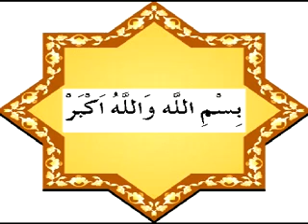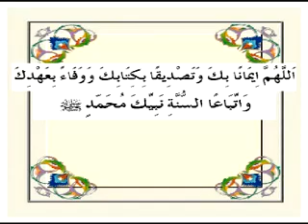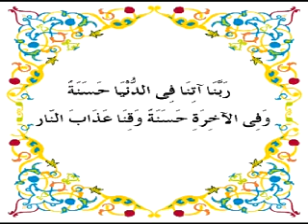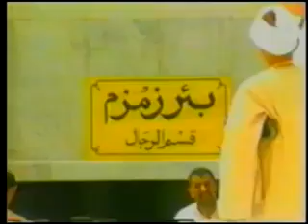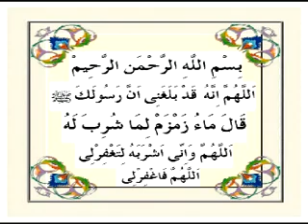Hajj Umra CD 2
Hajj Umra by KOOTTAMPARA ABDUL RAHIMAN DARIMI